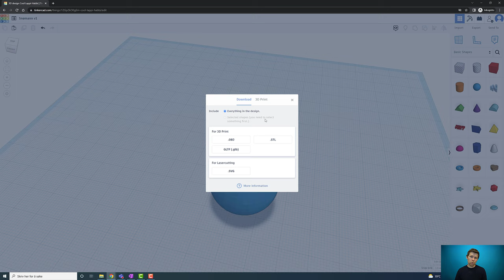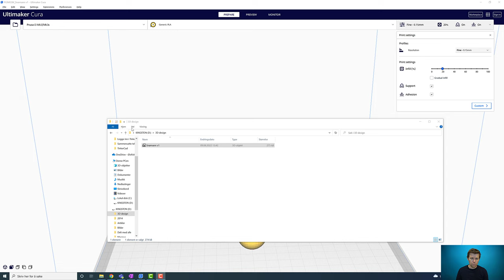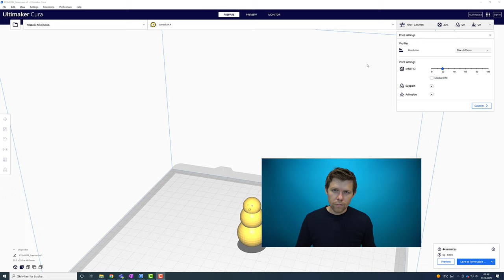Eksportere og 3dprinte